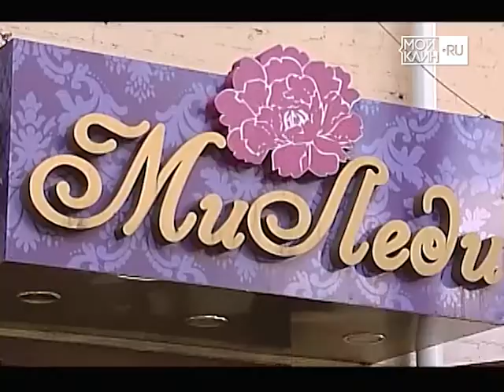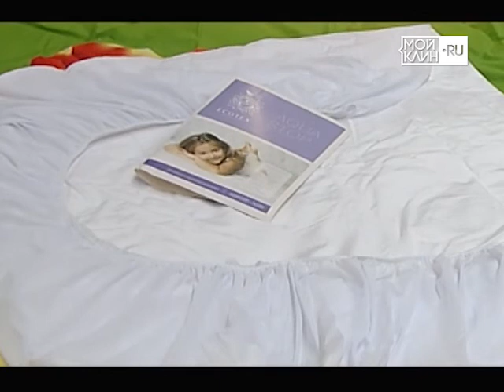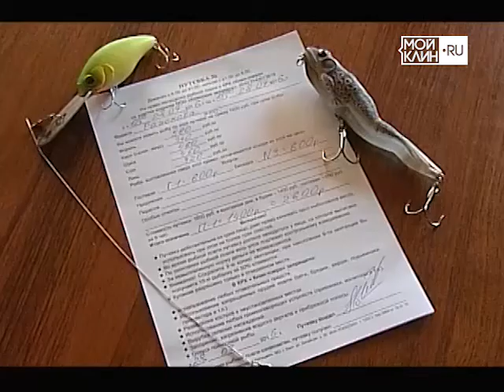ТНТ-Поиск: Рубрика "В курсе дела"